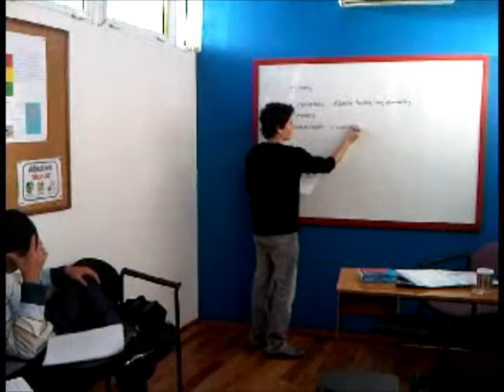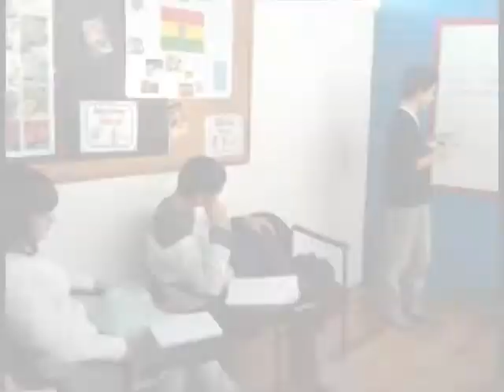Presentacion La Voz de los Jovenes 2011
Presentación del Programa Adobe Youth Voices, desarrollado a través de La Voz de los Jóvenes, en Montevideo, Uruguay.